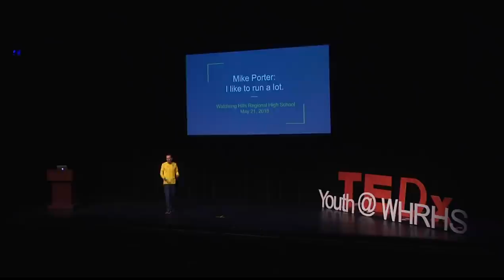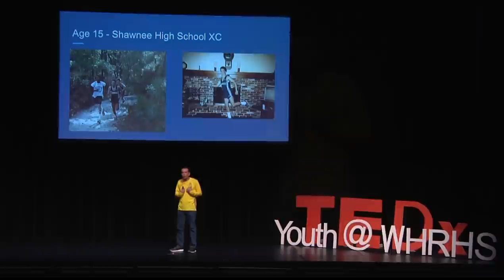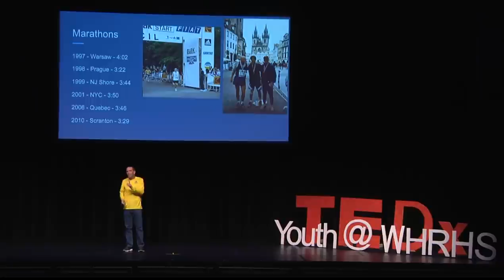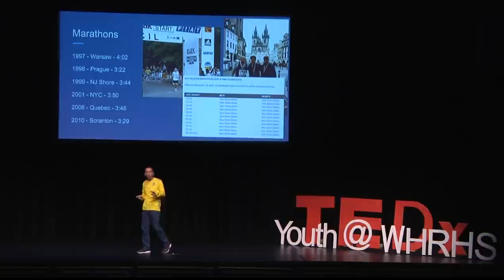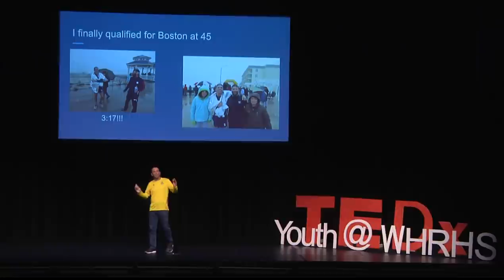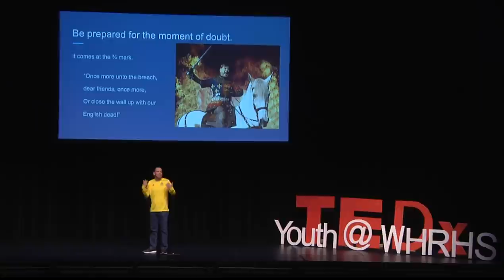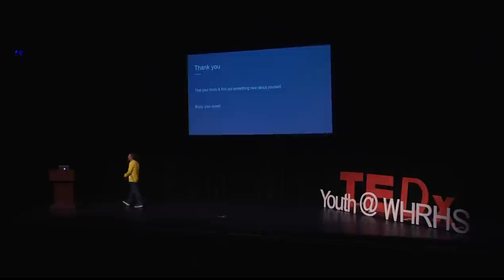How to run 64 miles in one night | Michael Porter | TEDxYouth@WHRHS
On May 14, 2016, at 9 pm, I stood at the start line of the 3 Days at the Fair 12-hour ultramarathon. I started running 1-mile loops around the Sussex County Fairgrounds. I did that all night. Around 7:30am the following morning, a guy named Josh said to me, "Mike, I think you're in first place." Sure enough, after I finished the next lap, I checked the leaderboard and there was a little #1 next to my name. I ran for another two hours. After I had run 63 laps, I thought I would quit, but the race director said to me, "You have 12 minutes left. Go! Get as much as you can out of this course!" So I ran one more lap. I got a pretty cool glass sculpture as the award for winning the men's division, which I broke soon afterwards (glass is pretty fragile.) I'm really not a great athlete or anything. I want to convince you that I am nothing special and that you could do this too if you really wanted. Mr. Michael (Mike) Porter is a guitar-playing, Shakespeare fanatic who teaches English at Watchung Hills.  A graduate of Rutgers University and George Washington University Law School, he advises the WHRHS Mock Trial team.  He ran 2017 miles in the year 2017.  This year's goal is to run 2018 miles.  He lives in Hillsborough, NJ, with his wife Barbara, daughter Emilia, and son Andrzej. This talk was given at a TEDx event using the TED conference format but independently organized by a local community.